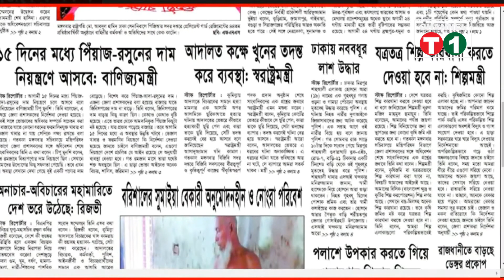রিফাত হত্যার মূল পরিকল্পনাকারীদের একজন মিন্নি